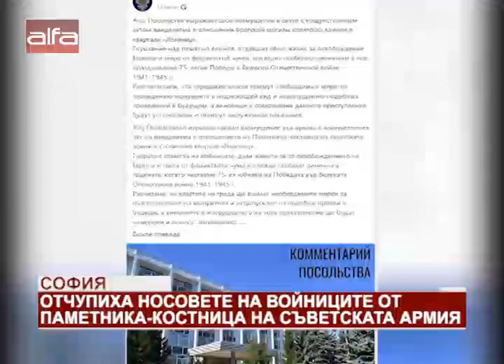"Новините в 12" - 14.02.2020 г.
с Николай Михов